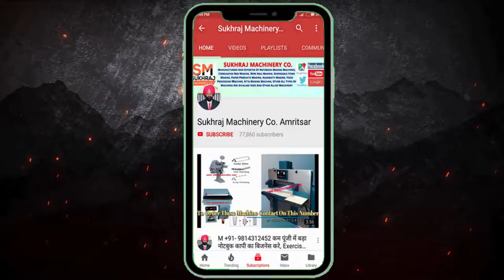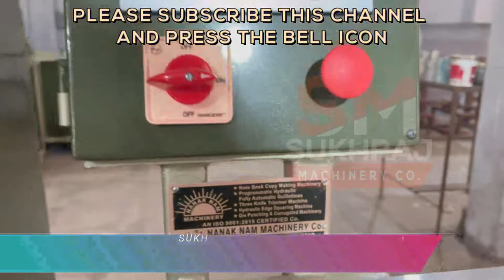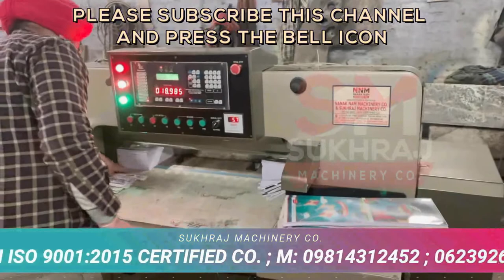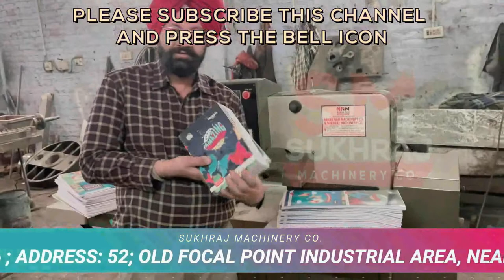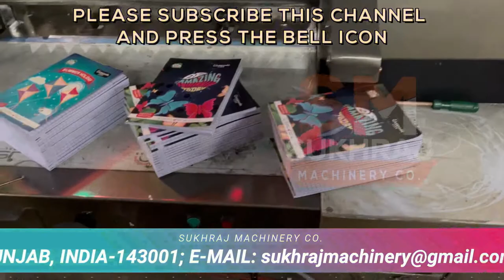FULLY AUTOMATIC NOTEBOOK MAKING MACHINE | NOTEBOOK MAKING BUSINESS | ANMOL MACHINERY CO | 9814312452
52, old Indl. Focal Point (OLD), Mehta Road, Amritsar – 143001 (PUNJAB)
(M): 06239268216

Lamination Machine,
3/5 Ply of Paper Corrugating Machinery Plant,
4 Bar Rotary Cutting Machine,